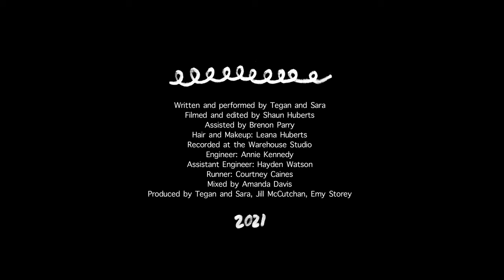Tegan and Sara - Call It Off (Acoustic)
Originally broadcast as part of Bachelor's Doomin' Sun Fest.
Written and performed by Tegan and Sara
Filmed and Edited by Shaun Huberts
Assisted by Brenon Parry
Hair and Makeup by Leana Huberts
Recorded at the Warehouse Studio, Vancouver, BC Canada
Engineer: Annie Kennedy
Assitant Engineer: Hayden Watson
Runner: Courtney Caines
Mixed by Amanda Davis
Produced by Tegan and Sara, Jill McCutchan, Emy Storey
Art by Emy Storey